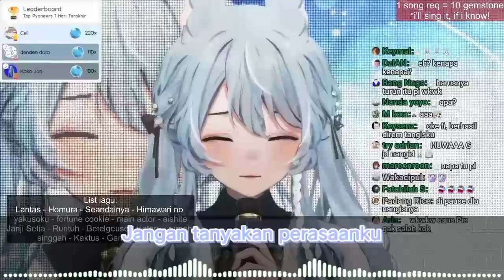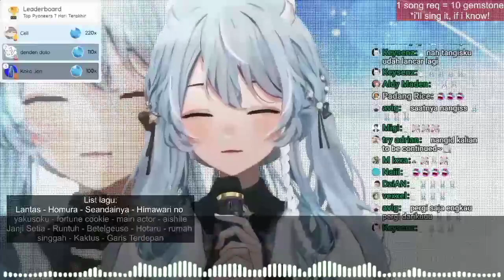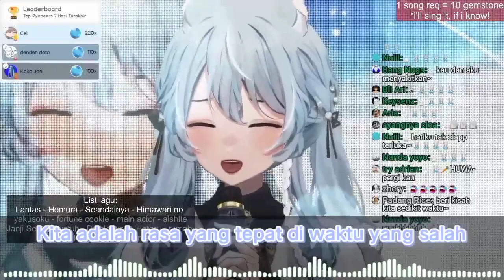Waktu yang salah - Fiona Clearesta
• Song : Waktu yang salah
• Artists : Fiersa Basari

(Nama kalian akan ada di deskripsi)